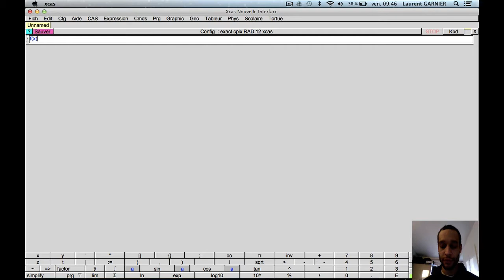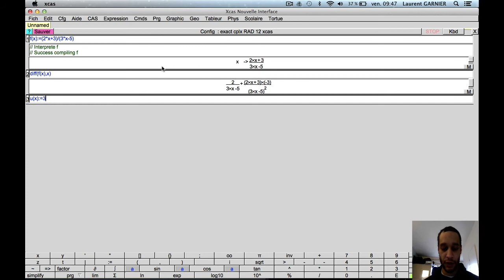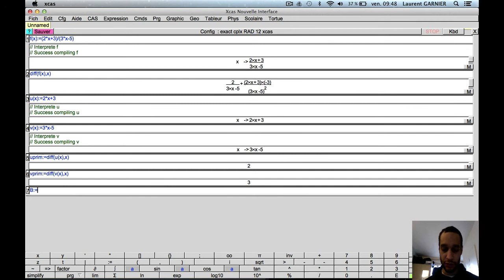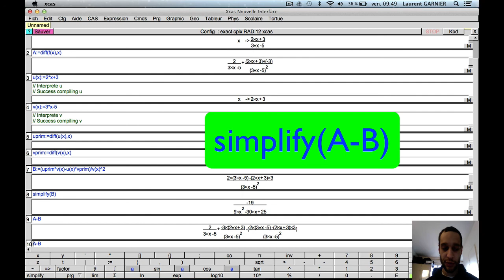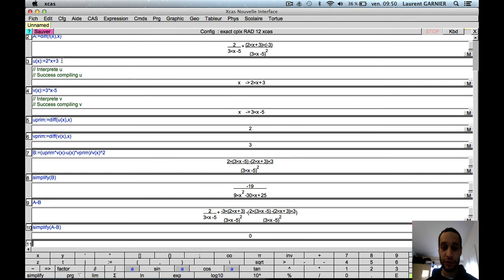Vérification de calculs à l'aide du logiciel Xcas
Niveau : 2de et supérieur (système scolaire français)
Pré-requis : fonction, expression
Résumé : Exemple de vérification du calcul d'une dérivée à l'aide du logiciel Xcas. Description de la méthode de comparaison résultat papier/résultat Xcas.